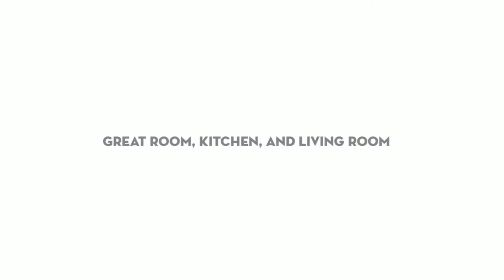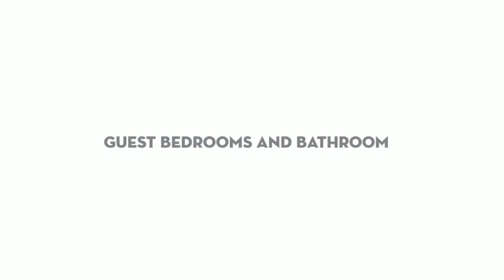Chattanooga Homes for Sale | 163 Crews Dr.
Just walking distance from the Ocoee River, this luxurious cabin makes the perfect retreat from the hustle and bustle of the city. Relax in this beautiful log cabin sitting on 4.45 gorgeous wooded acres. Entering the cabin, you are greeted by a large great room, perfect for entertaining friends and family yet cozy enough for two. The large, eat in kitchen with granite counter tops, built in china cabinets, huge island and stainless steel appliances will impress any cook in the family. Have an intimate conversation or curl up with a book in the living room. The main level features two additional guest bedrooms and bath. Upstairs you will find a loft/ bonus room that overlooks the great room and master suite. After a relaxing day on the river, retire the master suite equipped with all the More...creature comforts. You can even wash the day away in the cast iron tub. This home has something for everyone, the partially finished basement hosts an in-law suite complete with living area and bedroom and workshop. It is the perfect getaway from the city whether just for a few days, or a as a full time residence.

Provided by Nathan Torgerson
The Torgerson Team at Keller Williams Realty
Greater Downtown Realty, LLC